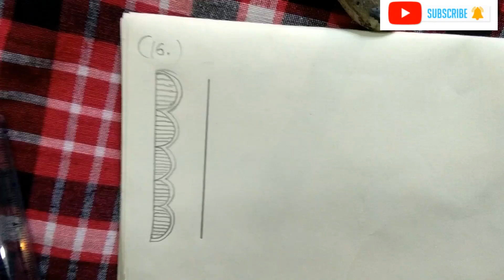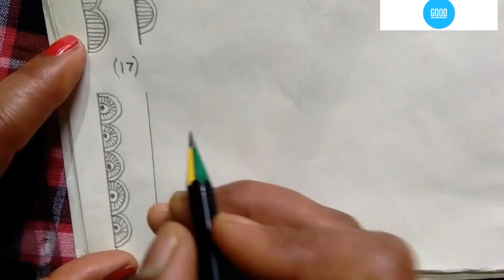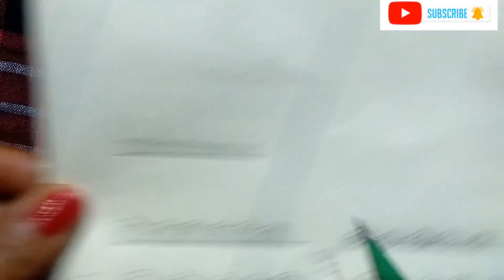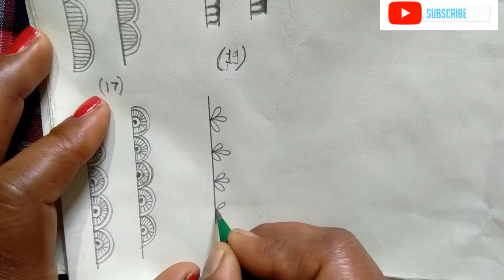mehendi coarse part-2 || मेहेंदी कोर्स पार्ट - 2 || how to learn mehendi || मेहेंदी सीखे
material required :-
1. a drawing book or file
2. pencil
3. rubber
4. scale

सामाग्री :-
१. ड्राइंग बुक या फाईल
२. पेंसिल
३. रबड़
४. स्केल

पार्ट -1 लिंक / part - 1 link  👇🏻 -